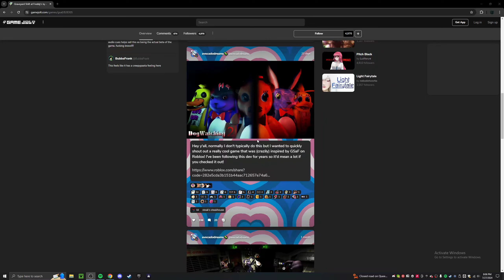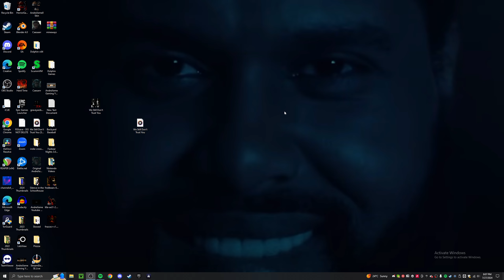Finishing the demo of Graveyard Shift at Freddy's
I'll say... I got pretty lucky there.